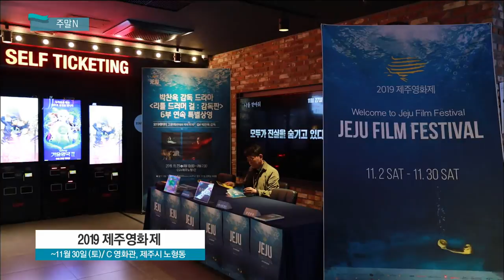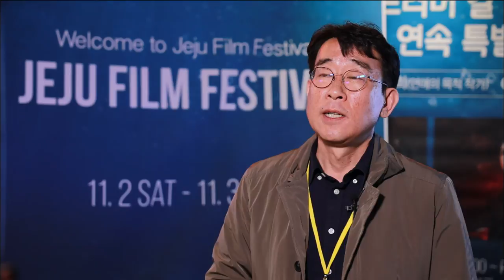영화 [블랙머니] 소개 및 주말 문화소식 (생방송 제주가 좋다)